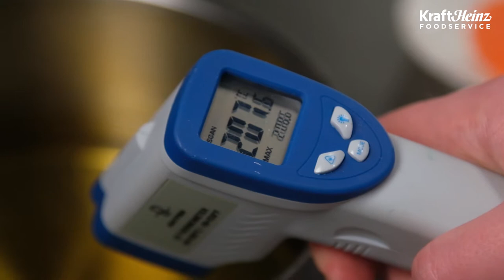Взорванные креветки с соусом Карри Heinz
Шеф-повар Антон Исаков готовит Взорванные креветки с соусом Карри Heinz.